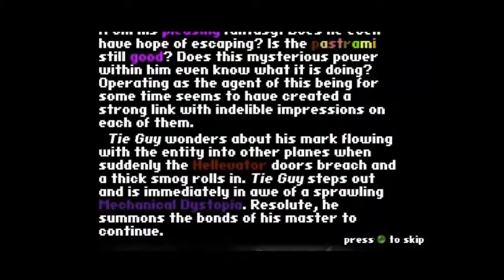Platformer From Hell Part 3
I think ill do the rest of the world's with the same speed run type method. even though I wasn't that fast.